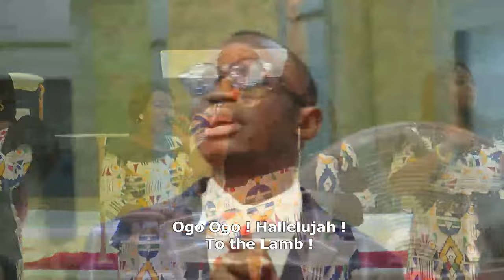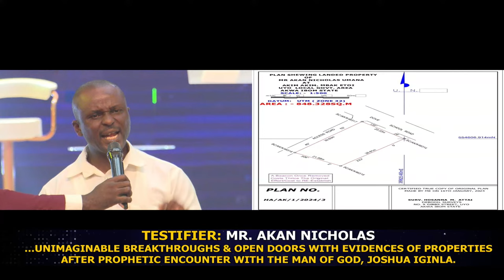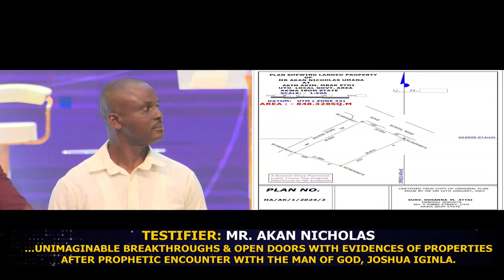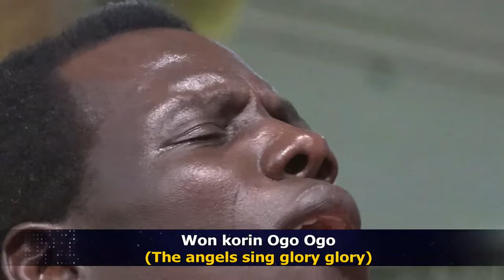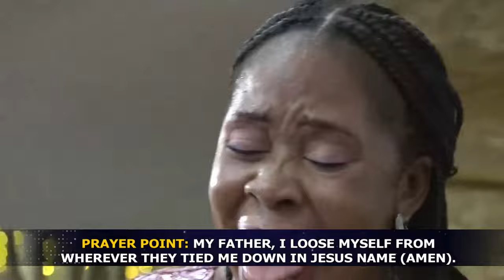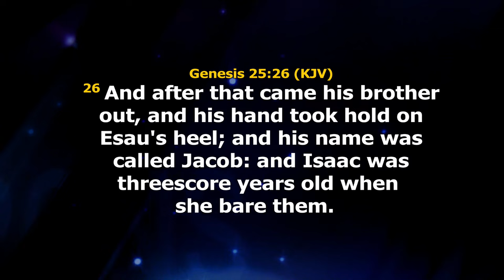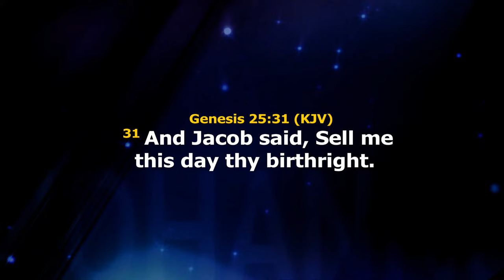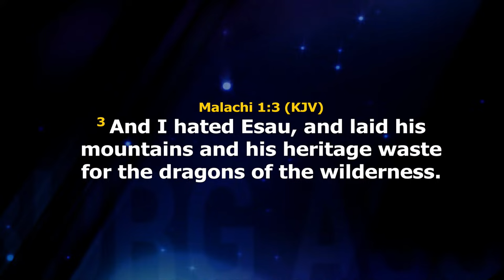ORORO SERVICE LIVE WITH JOSHUA IGINLA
VENUE: CHAMPIONS ROYAL ASSEMBLY CHIKAKORE, KUBWA, ABUJA, NIGERIA

Tiktok.com@/joshuaiginlaofficial
Instagram.com@/joshuaiginla
Twitter.com@CHAMPIONSTVNigeria@/joshuaiginla
Youtube.com@/championstvnigeria